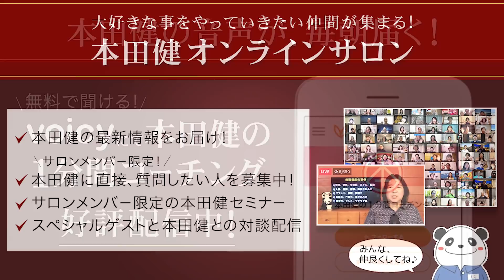第592回 後編「コーチングの活動をもっと広げるには？」本田健の人生相談 ～Dear Ken～ | KEN HONDA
00:48　Q コーチングの活動をもっと広げるには？
07:15　Q やりたいことが明確なのに心がワクワクしません

　　本田健と世界のTOPメンターから学ぶ
本田健オンラインメンタープログラム２０２２
セミナーの最後でお知らせした、来年開催を予定し
ているオンラインメンタープログラム2022。
毎月１回、本田健のオンラインセミナーで学べる
１年間のプログラムになります。スピリチュアル
パワーや、１万人に届く発信の技術など、新しい
内容もお伝えする予定です。また、来年２月からは
６人の海外のトップメンターから学べる「Greate
Mentors Lounge」も企画しています。興味のある方
は、下記のＵＲＬから登録しておいて下さいね。

60万ダウンロード突破！Voicyで毎朝、無料配信中！

　オンラインサロンメンバー対象に本田健への質問者を募集中

　　　　　　本田健オンラインセミナー
▼12/18(土)「どんな時代でも「幸せな人生」を実現する法」

　▼本田健が教える作家セミナー３回シリーズ「人の心に響く文章講座」
　第1回 10/30(土)収録：文章で人の心をつかむ５つの技術
　第2回 11/27(土)収録：ベストセラー作家だけが知っている６つの秘密
　第3回 12/11(土)収録：本田健流・コンテンツを生み出し続ける秘訣
　※いまからでも、3回のセミナーを収録動画で学べます！

2019年6月にはアメリカの出版社Simon & Schuster社から、初の英語での書き
20万部を突破し、オランダ、ドイツ、イタリア、スペイン、ポルトガル、